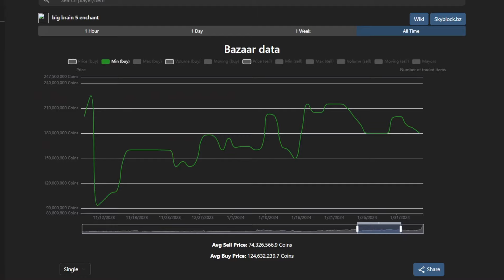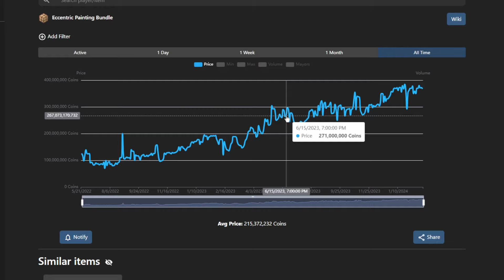How you could STILL* Invest and make MILLIONS from Scorpius (Hypixel Skyblock)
In this video, I went over trends in prices that can be noticed form previous instances of Scorpius, and what this might say about price changes for this Scorpius.
0:00 Intro
0:30 Buying a 50M Midas for funzies
0:46 Hegemony Artifact Trends (2* investment)
1:17 Counterstrike 5 (3* investment)
1:36 BigBrain 5 (2* investment)
2:18 Midas Staff (1* investment)
2:37 Plasma Nucleus (1* investment)
3:11 Travel Scroll (2* investment)
3:34 Eccentric Painting (3* investment)